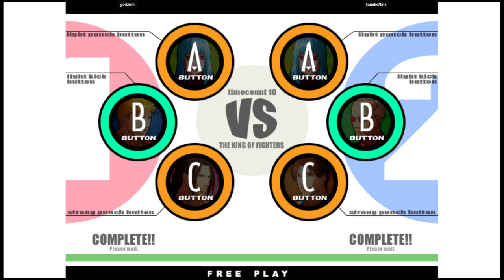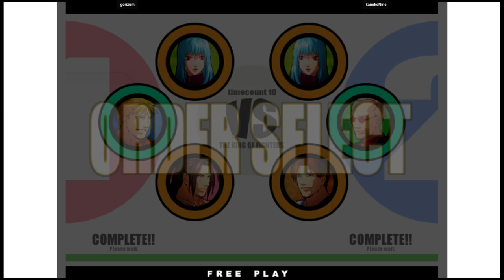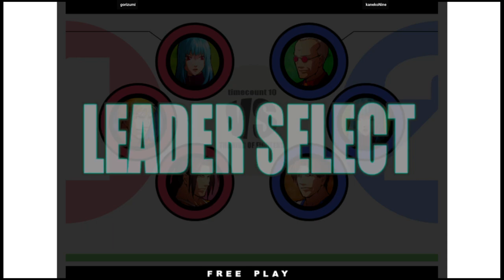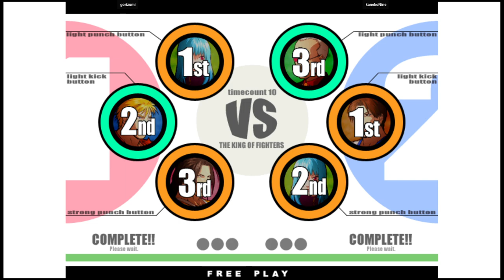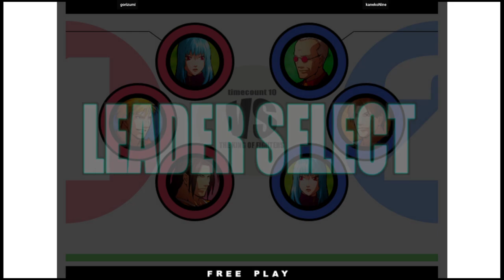KOF XI - gorizumi VS kanekoNine | 🇯🇵🇰🇷 Fightcade2